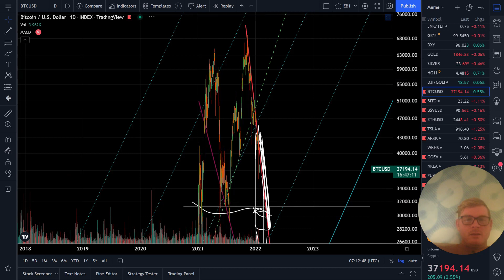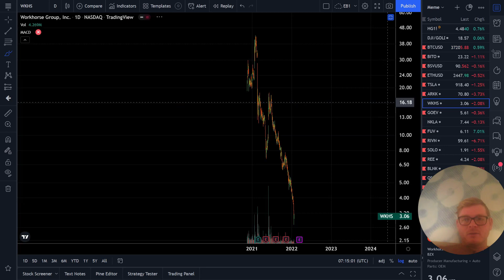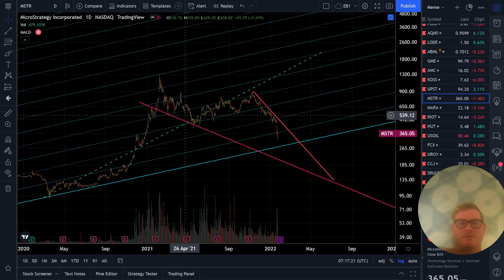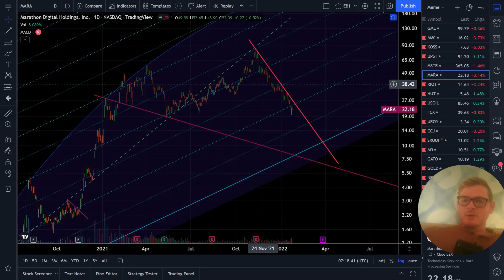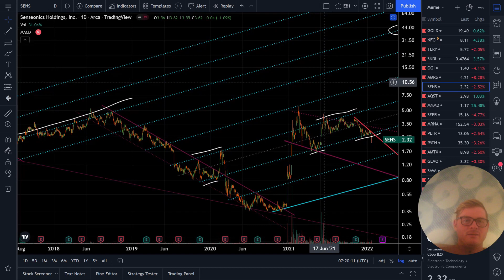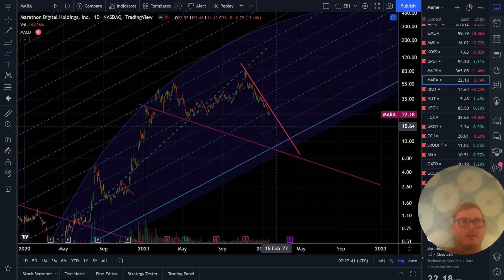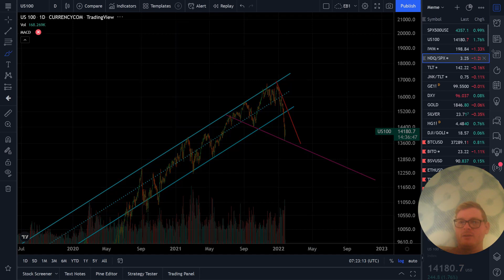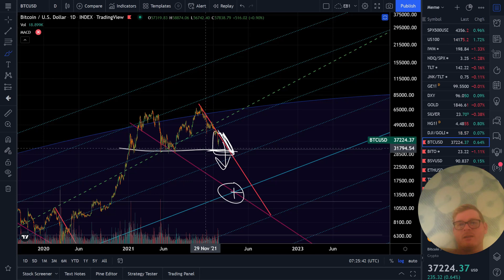Desceding Wedges of Death on Bitcoin and the Stock Market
Bitcoin (BTC), The Stock Market (S&P), and 20 other charts have technical analysis descending triangles, aka death wedges forming now. So we may be in for a little pullback if we can't break out here. But let's see what's shaping up, across the way.

Edit2: I like this stock.